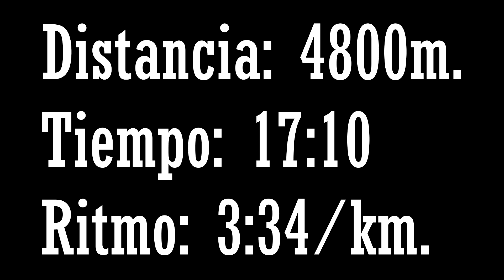4800 metros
Primer vídeo del canal en el que a modo de entrenamiento tengo como objetivo ( a largo plazo ) alcanzar la barrera de los 3 minutos el kilómetro.